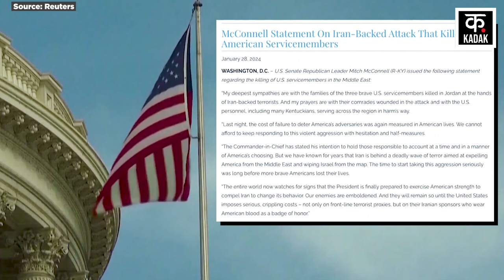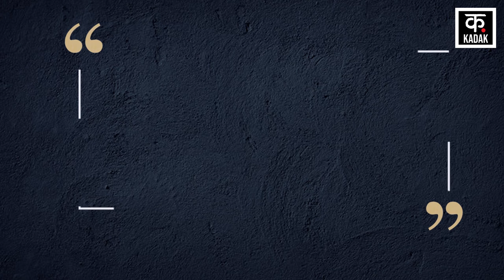Israel Hamas War Jordan में US Troops Drone Attack के पीछे Iran का हाथ Biden Syria USA